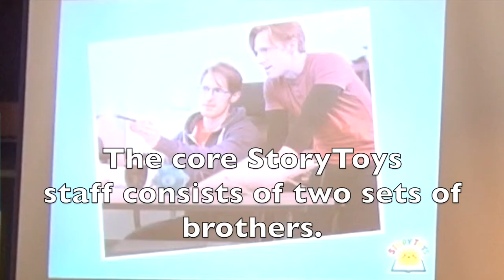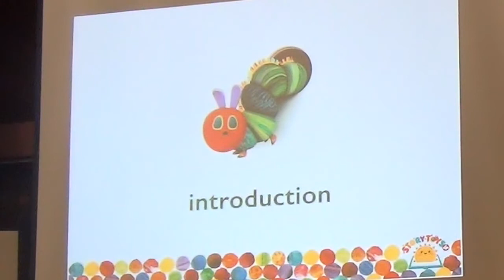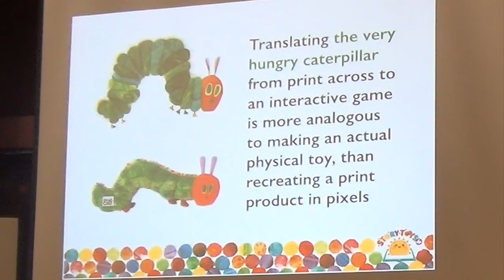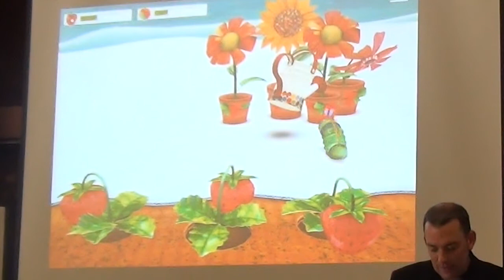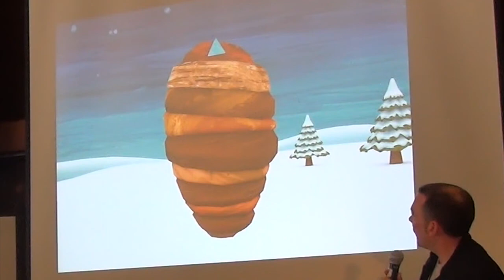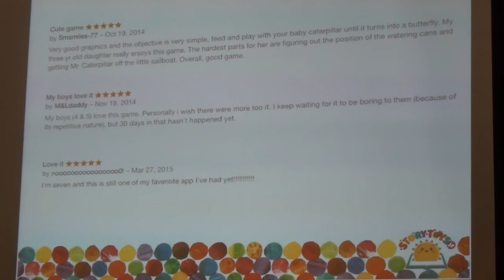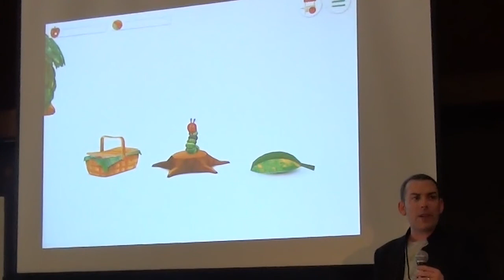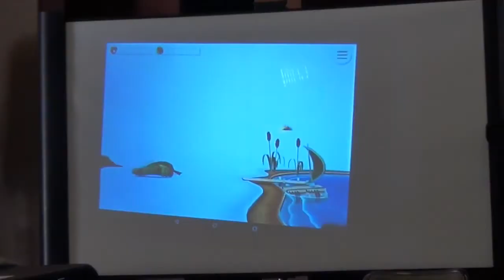My Very Hungry Caterpillar App Case Study by Barry and Emmet O’Neill of StoryToys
Case Study: The Wild and Crazy Story of My Very Hungry Caterpillar by Emmet O’Neill with commentary from Barry O’Neill.

Good art + legacy + marketing + good interactive design = magic, and $. Of the 193 entries of the 2015 BolognaRagazzi Digital Award, just one was selected…. an amazing accomplishment considering the crowded field. Come and learn the attributes of magic that led to the victory. Hint: it’s not that complicated.